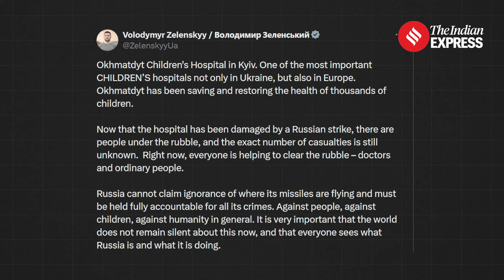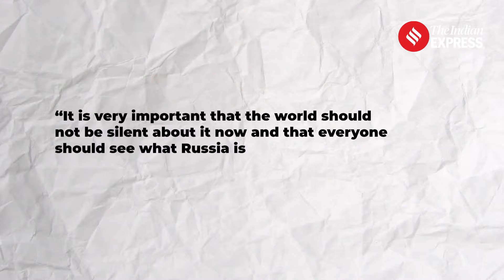Children’s hospital hit in Ukraine, Russian missile attack kills 10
Russia Ukraine War: On Monday, Russian missile strikes in Ukraine resulted in significant casualties and damage. At least 20 people were killed and about 50 injured across five targeted cities, according to Ukrainian officials. In Kyiv, a children's hospital was hit, with rescuers searching for survivors in the rubble. The attack on Kryvyi Rih was particularly deadly, killing at least 10 and injuring 31. Ukrainian President Volodymyr Zelenskyy urged the international community to recognize and condemn Russia's actions, highlighting the extensive harm caused by the missile barrage.